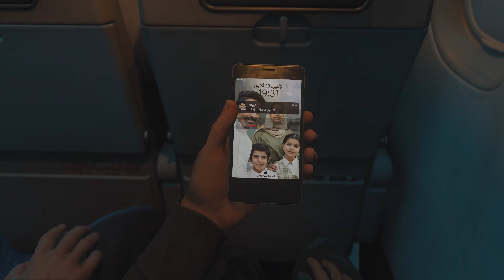Passenger | Call of Duty Modern Warfare 3 | Ultra High Graphics 4K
Passenger is the sixth mission in Call of Duty: Modern Warfare 3's campaign, and gives players a firsthand look at Makarov's shenanigans. It was intended to replicate the controversial "No Russian" mission from the original MW2 (2009). For those wondering, this is the same one that was teased at the end of 2022's Modern Warfare 2 campaign, where Laswell informs Price of Makarov being back on the scene.

The mission is extremely easy to complete, and is a short one at that as well. That said, in this article, we'll take a closer at the sixth mission in MW3's campaign and how you can easily complete it in no time.

Call of Duty: Modern Warfare 3 campaign mission 6 "Passenger" kicks off with a cutscene that follows Makarov and his allies smuggling weapons and bombs aboard Russian Flight 761 bound for Sochi, Russia.

The scene then switches to show the civilians on the plane, and changes to a first-person perspective of Samara, a former ULF soldier. Makarov's men confront her and spew details about her past and family. Righter after the scene, the infiltrator holds Samara at gunpoint and the actual mission begins.

Modern Warfare 3 Campaign 2023
Modern Warfare 3 2023
Call of Duty Mdoern Warfare 3 2023
Call of Duty Modern Warfare 3
COD
MW3
MW3 Passenger
MW3 Walkthrough
Walkthrough
Campaign